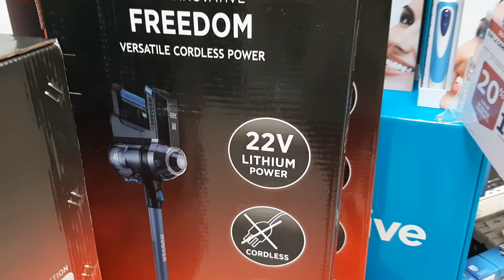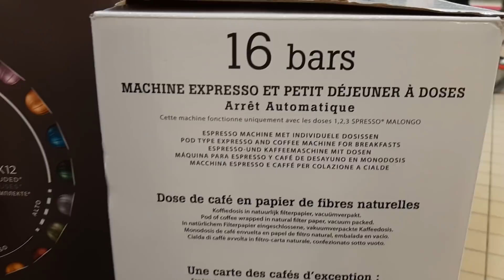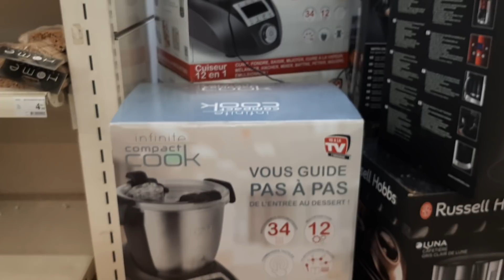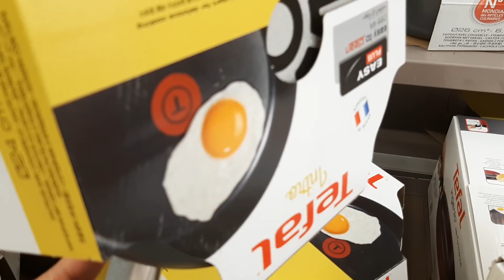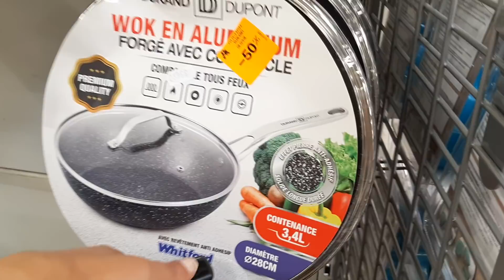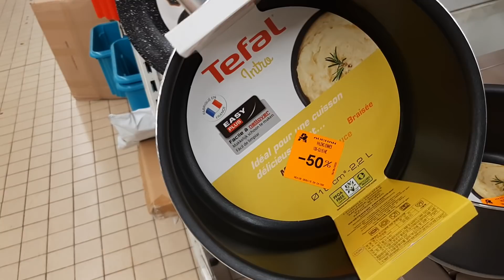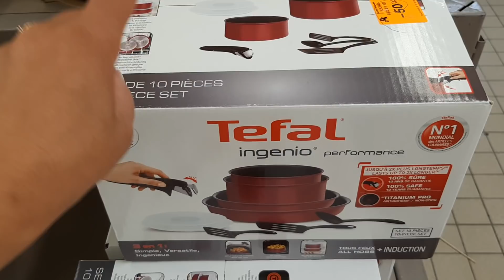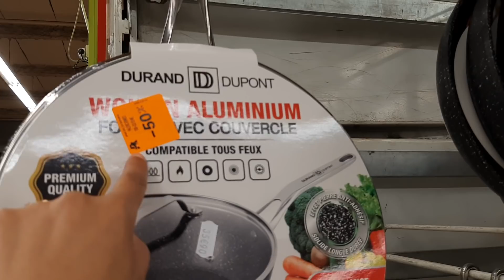AUCHAN PROMOTIONS JUSQU'À -50% DIMANCHE 12 JUILLET 2020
Auchan